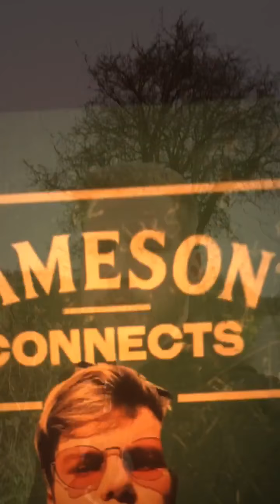The Vital Ingredient - Steven Gallagher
Jameson Graduate Programme Application 2018